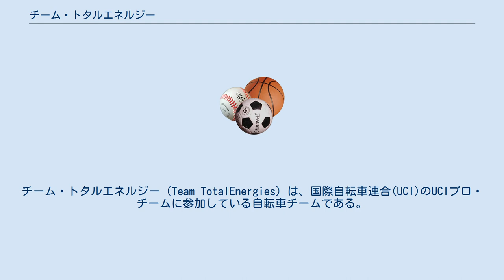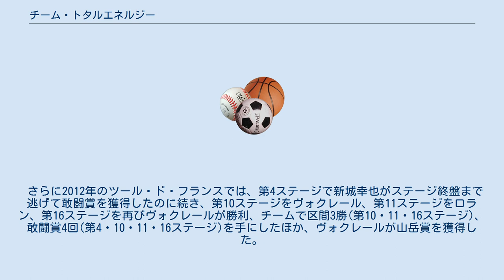チーム・トタルエネルジー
チーム・トタルエネルジー（Team TotalEnergies）は、国際自転車連合(UCI)のUCIプロ・チームに参加している自転車チームである。
フランスに拠点を置いている。
チーム・トタルエネルジーズや、英語読みのチーム・トタルエナジーズとも表記される。
 チームのルーツは、1984年に結成されたシステムUであり、その後、カストラマ、ヴァンデUと名称を変更した。
 2000年、ヴァンデUのチーム・マネジャーを務めていたジャン＝ルネ・ベルノードーが自らその職に就き、プロチームとして、ボンジュールを結成したのが当チームの歴史の始まりである。
一方、ヴァンデUはアマチュア主体の育成チームに改編されることになった。
 その後、ブリオシュ・ラ・ブランジェル（2003年～2004年）を経て、2005年から、フランスの携帯電話事業者であるブイグテレコムがスポンサーとなった。
2009年シーズンより、2008年に同社が立ち上げたインターネットサービスプロバイダのブランド名・Bboxがチーム名に加わり、Bbox ブイグテレコムに名称が変更された。
また、2009年にプロツアーライセンスが切れる事から更新の申請を行ったが、UCI側からこの更新を却下されたため、2010年シーズンより、UCIプロフェッショナルコンチネンタルチームとして活動することになった。
 さらに、2010年限りでブイグテレコムがスポンサーから撤退。
2011年シーズンからは、新スポンサーとして大手レンタカー会社のヨーロッパカーが新スポンサーに就くことが決まり、当名称に変更になった。
 チームのエースはトマ・ヴォクレールで、2004年のツール・ド・フランスで10日間マイヨ・ジョーヌを守り抜いたことで注目度が上がった。
2009年のツール・ド・フランス第5ステージで念願のステージ優勝を果たした。
2009年からは日本人選手の新城幸也が加入し、日本からの注目度が上がっている。
 2011年のツール・ド・フランスではヴォクレールが中盤にマイヨ・ジョーヌに袖を通し総合4位。
ピエール・ロランが第19ステージラルプ・デュエズの山頂ゴールでステージ優勝。
総合でも11位となり、新人賞(マイヨ・ブラン)を獲得した。
 さらに2012年のツール・ド・フランスでは、第4ステージで新城幸也がステージ終盤まで逃げて敢闘賞を獲得したのに続き、第10ステージをヴォクレール、第11ステージをロラン、第16ステージを再びヴォクレールが勝利、チームで区間3勝(第10・11・16ステージ)、敢闘賞4回(第4・10・11・16ステージ)を手にしたほか、ヴォクレールが山岳賞を獲得した。
 使用機材はバイクがコルナゴ。
変速機はカンパニョーロ、ヘルメット、ウェア類はルイガノ。
 2014年シーズンよりUCIプロチームへ復帰。
2015年シーズンは再びUCIプロフェッショナルコンチネンタルチームに戻った。
 2016年シーズンより、フランス第3位の電力・ガス供給会社であるディレクト・エネルジー社がメインスポンサーとなり、チーム名は「ディレクト・エネルジー」となった。
 2018年4月にディレクト・エネルジー社はフランスの石油・ガス大手企業であるトタル社に買収。
2019年4月にトタル社が第1スポンサーとなり、チーム名は「トタル・ディレクト・エネルジー」となった。